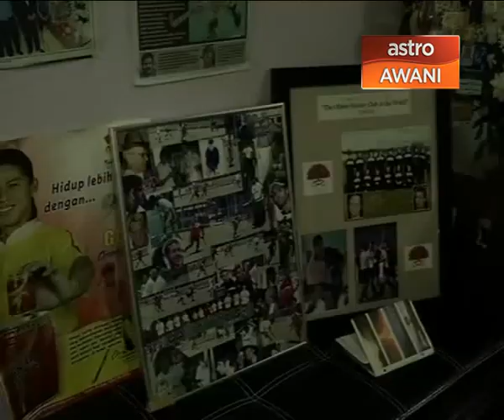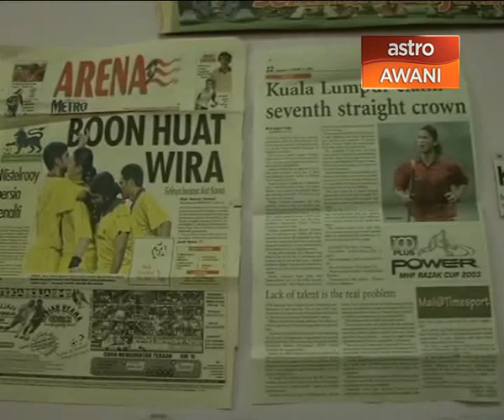Upacara penghormatan terakhir mendiang Chua Boon Huat